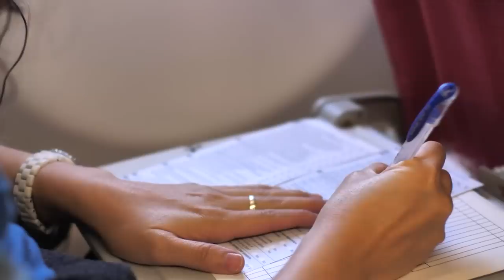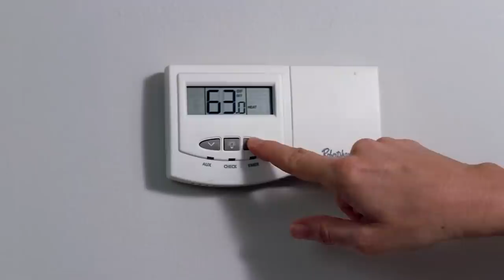The Chilling Case of a 12-Year-Old's Mysterious Death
When a 12-year-old boy is found hanging by his neck in his family’s backyard, the police quickly call it a suicide. But the unexplainable facts about this case have many wondering if there’s more to this story. His family thinks this is murder, and they won’t rest until they find the person responsible. The police withhold information and even put out false information during an active investigation.
Does the Sheriff’s Department have a suspect in mind?

What do you think happened?